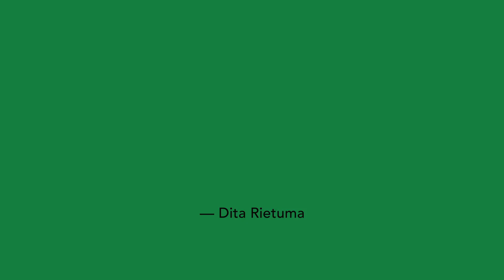Putin's Witnesses – RIGA IFF 2018 Special screening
Vitaly Mansky
Putin’s Witnesses
Свидетели Путина
LV/CH/CZ, 2018, 102', rus

The events of the film begin on December 31, 1999 when Russia was acquainted with its new President. It is based on unique documentary testimonies of the true causes and consequences of the operation “Successor”, as a result of which Russia ended up with the Pre­sident who still rules the country. The protagonists of the film are Mikhail Gorbachev, Boris Yeltsin, Vladimir Putin, and the silent witness of its own destiny – the Russian nation.
This film is very personal for Vitaly Mansky – it is a very intimate dissection of personal mistakes and of a personal tragedy. The tragedy that is happening to Russia is also happening to each person individually. A story about the turning-point in the process of changes that led him to emigration.

Screenplay: Vitaly Mansky
Production: Natalia Manskaya – Studio Vertov, Gabriela Bussmann – GoldenEggProduction, Filip Remunda & Vit Klusak – Hypermarket Film